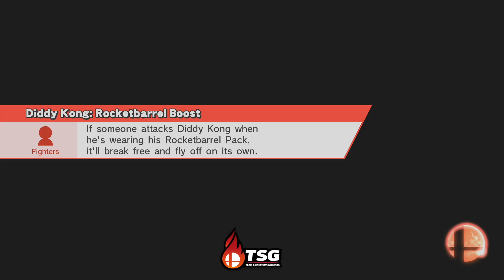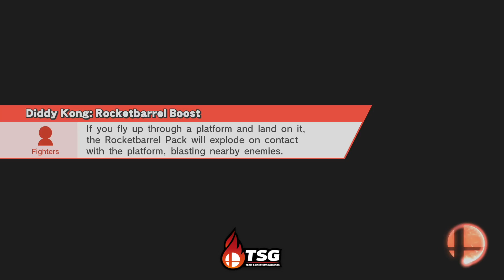Smash Factor Prelude: HY | Javi vs HY | BryanZ | Winners Semis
Smash Factor Prelude
Jurica, Querétaro
28/ene/17
Winners Semis